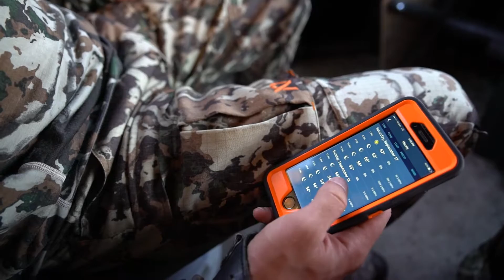HUNT HOME | Kickoff